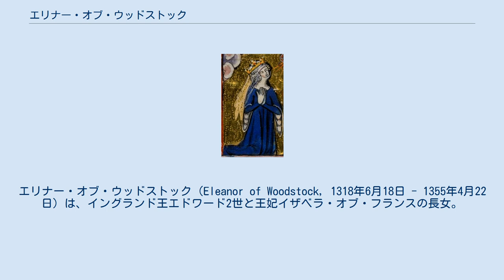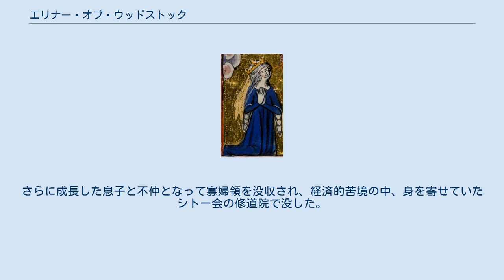エリナー・オブ・ウッドストック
エリナー・オブ・ウッドストック（Eleanor of Woodstock, 1318年6月18日 - 1355年4月22日）は、イングランド王エドワード2世と王妃イザベラ・オブ・フランスの長女。
ゲルデルン（ヘルレ）公レイナルト2世の2番目の妻となった。
 オックスフォードシャーのウッドストック宮殿で生まれた。
洗礼名は父方の祖母エリナー・オブ・カスティルに因む。
1324年、母イザベラが渡仏するのと前後して、妹ジョーンとともに従姉で若ディスペンサーの妻であるエリナー・ド・クレアに預けられた。
1325年にカスティーリャ王アルフォンソ11世との縁談が持ち上がったが、実現しなかった。
1330年、父を死に追いやった母と和解した。
1332年、母の従妹のエノー伯爵夫人ジャンヌ・ド・ヴァロワの仲立ちにより、ゲルデルン公レイナルト2世に嫁いだ。
レイナルトには最初の妻ソフィー・ベルソーとの間に娘しかおらず、エリナーは男子を産むことを期待された。
公爵夫妻は間に2人の息子をもうけた。
 両親の不和を原因とする不幸な幼少期が災いしてエリナーは精神的に不安定であり、レイナルト2世は彼女を疎ましく思うようになった。
レイナルトは1338年、エリナーに癩病に罹ったという難癖を付けて彼女を宮廷から追放した。
さらに婚姻を解消しようとしたが、レイナルトは1343年に事故死した。
夫の死後、宮廷に戻ったエリナーは幼い息子レイナルト3世の摂政を務めようとしたが、失敗に終わった。
さらに成長した息子と不仲となって寡婦領を没収され、経済的苦境の中、身を寄せていたシトー会の修道院で没した。